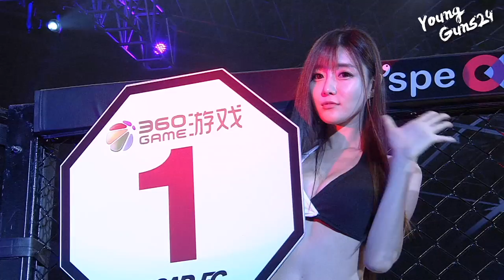ROAD FC YOUNGGUNS 024 6th Flyweight Match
6th  -57kg Flyweight Match Yoo Jae-nam won. Kaan Kagzan withdraw from a match.